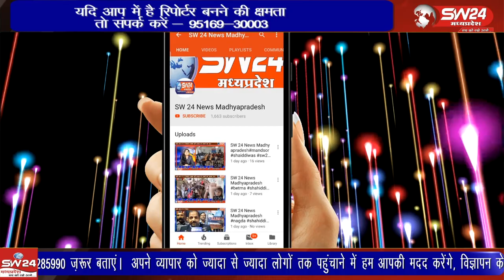साल दर साल चुनावों में परिवतर्न आते जा रहे है, पुराने वक्त के चुनाव और अब के चुनावों मेंक्या अंतरआया